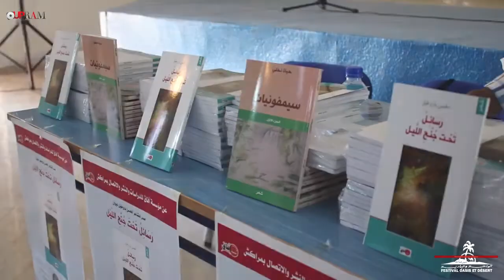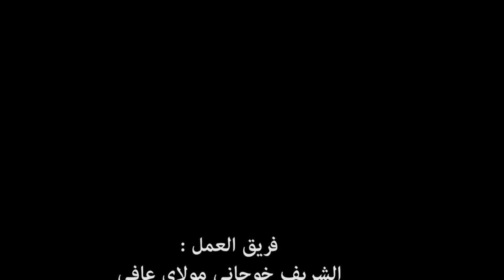مهرجان الواحة و البادية كلميم